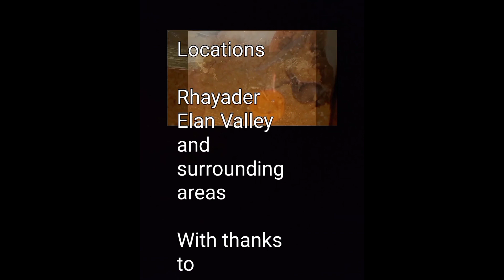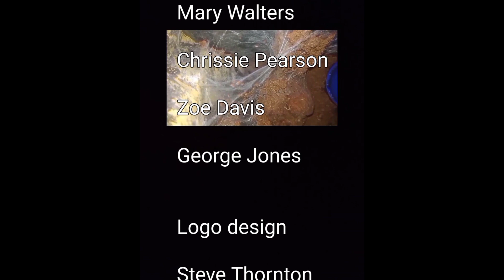My first time breeding tarantulas (Poecilotheria regalis)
And

Ending music: Better Days

Slow ambient cinematic piece with a melancholic and sad feel. The minimalist guitar part is accompanied by soft strings.

Freeify Music